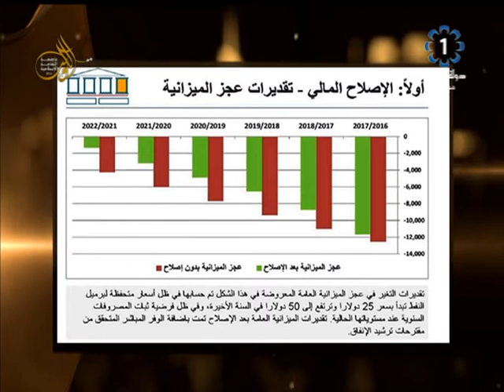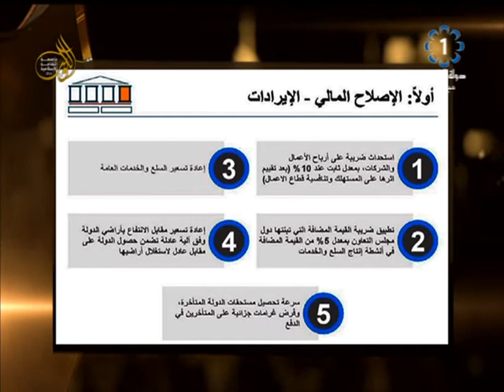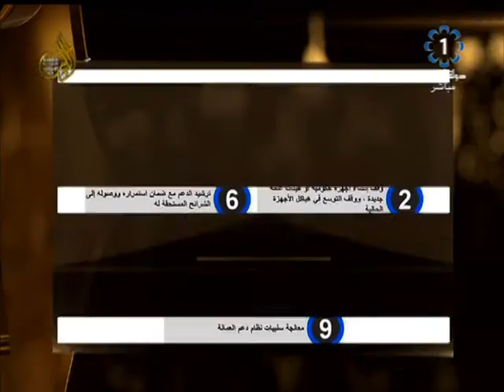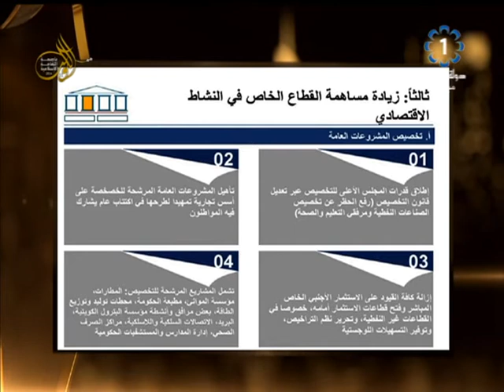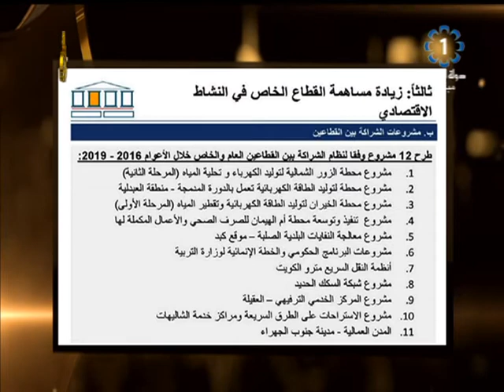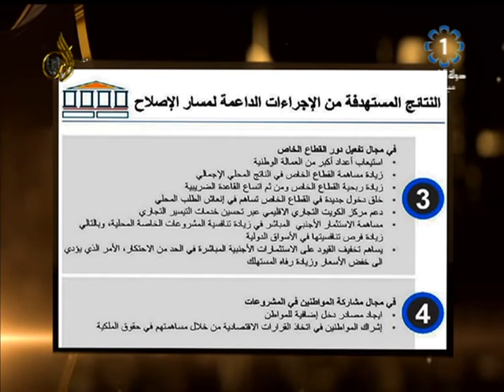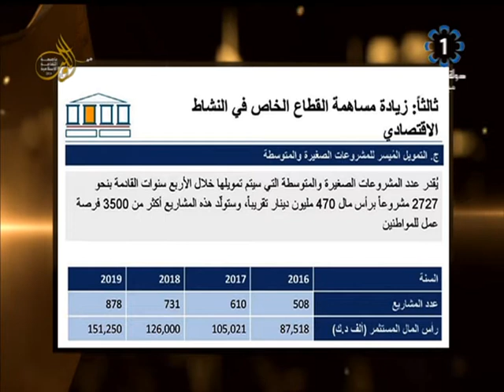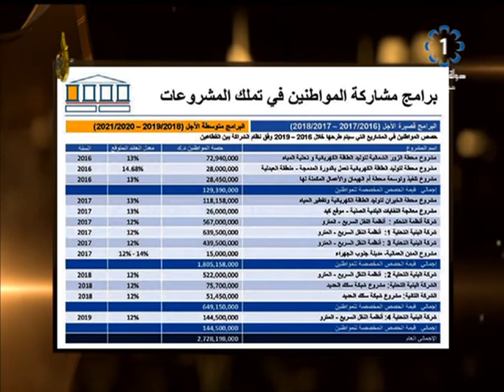تلفزيون الكويت: برنامج شارع_السور .. وثيقة الاصلاح الاقتصادي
تلفزيون الكويت: برنامج شارع_السور .. يناقش وثيقة الاصلاح الاقتصادي وتحقيق التوازن في الاقتصاد الوطني ويستضيف سعيد توفيقي ، د. ندى المطوع
تقديم: محمد الخشمان
اخراج: سعد القحطاني